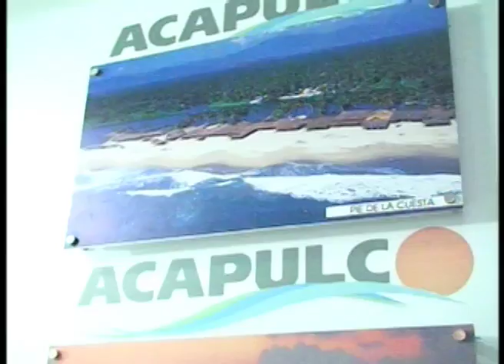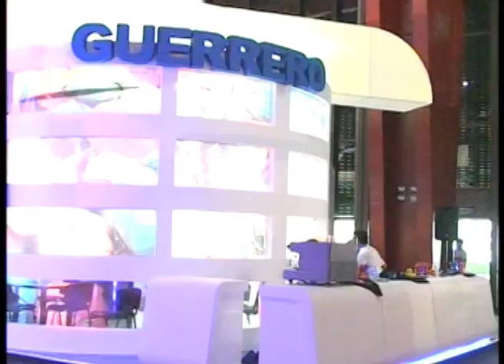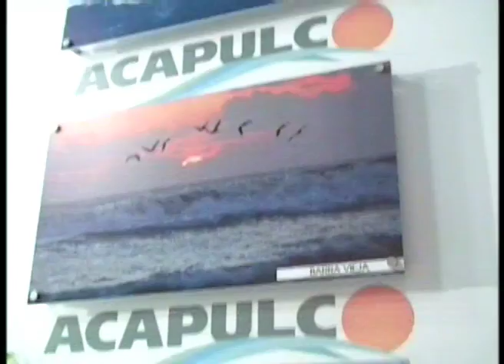FORMULA GUERRERO - VICTOR JIMENEZ